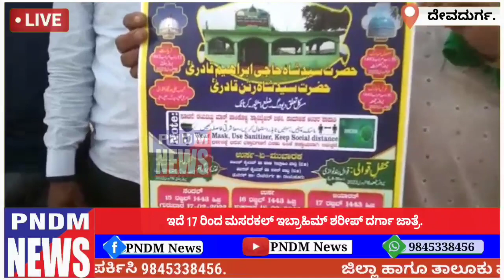ಇದೆ 17 ರಿಂದ ಮಸರಕಲ್ ಇಬ್ರಾಹಿಮ್ ಶರೀಪ್ ದರ್ಗಾ ಜಾತ್ರೆ.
ದೇವದುರ್ಗ : ತಾಲ್ಲೂಕಿನ ಮಸರಕಲ್ ಗ್ರಾಮದ ಸೈಯದ್ ಹಾಜಿ ಷಾ ಇಬ್ರಾಹಿಮ್ ಖಾದ್ರಿ ಶರೀಪ್ ದರ್ಗಾದ  ಇದೇ ಪೆಬ್ರವರಿ 17ರಂದು ಗಂಧ , 18 ರಂದು, ಉರ್ಸು (ಜಾತ್ರೆ)ಹಾಗು 19ಕ್ಕೆ, ಜಾರತ್  (ಪುಣ್ಯಕಾರ್ಯ) ಹಾಗೆ ಪ್ರತಿ ವರ್ಷದಂತೆ ಮುಂಜಿ ಕಾರ್ಯಕ್ರಮ ವಿರುತ್ತದೆ ಎಂದು ದರ್ಗಾದ ಆಡಳಿತ ಮಂಡಳಿಯ ಮಹೇಬೂಬ್ ಮುಜಾವರ್ ಹೇಳಿದ್ದಾರೆ.

ಜಾತ್ರೆಗೆ ಭಕ್ತರು ಹೆಚ್ಚಿನ ಸಂಖೆಯಲ್ಲಿ ಬರುತ್ತಾರೆ ತಮ್ಮ ಇಷ್ಟಾರ್ಥ ಬೇಡಿಕೆಯೋಂದಿಗೆ ಬಾಬಯ್ಯಾನ  ಆಸ್ಥಾನದಲ್ಲಿ  ಪ್ರಾರ್ಥನೆ ಸಲ್ಲಿಸುತ್ತಾರೆ..

ಈ ದರ್ಗಾ ಶರೀಪ್ ನ ವಿಷೇಶತೆ     ಇದೆ ಹೊರ ರಾಜ್ಯಗಳಿಂದ ಭಕ್ತಸಾಗರವೇ ಹರಿದು ಬರುತ್ತದೆ. ಸೈಯದ್ ಹಾಜೀ ಷಾ ಇಬ್ರಾಹಿಮ್ ಖಾದ್ರಿ ಯವರನು  ಎಲ್ಲಾ ಧರ್ಮಿಯರು  ಬಾಬಯ್ಯಾ ತಾತ ಎಂದೇ ಪ್ರಸಿದ್ದರು. ಈ ದರ್ಗಾಕ್ಕೆ ಕೇವಲ ಮುಸಲ್ಮಾನರಷ್ಟೇ ಅಲ್ಲಾ  ಸರ್ವ ಧರ್ಮದ ಭಕ್ತರು ತಮ್ಮ ಇಷ್ಟಾರ್ಥ ಬೇಡಿಕೆಗಳನು ಹೊತ್ತು ಬರುತ್ತಾರೆ.

ಬಂದ ಭಕ್ತರಿಗೆಲ್ಲ ಅನ್ನ ದಾಸೋಹ ಏರ್ಪಡಿಸುತ್ತಿರುವ ಮಂದಕಲ್ ಗ್ರಾಮದ ಯುವ ಮಿತ್ರರು  ಸೂಮಾರು ಮೂವತ್ತು ತಿಂಗಳಿಂದ ತಮ್ಮ ಸ್ವಂತ ಖರ್ಚಿನಲ್ಲಿ ಭಕ್ತರಿಗೆ ಅನ್ನ ಪ್ರಸಾದ್ ಉಣಬಡಿಸುತ್ತಾರೆ.

ಯಾರಾದರು ಭಕ್ತರು ದಾಸೋಹದಲ್ಲಿ ಬಾಗಿಯಾಗಬೇಕಾರೆ ದರ್ಗಾದಲ್ಲಿ ಸಂಪರ್ಕಿಸಬಹುದು ಎಂದು ದರ್ಗಾದ ಮುತವಲ್ಲಿ ಹೇಳಿದರು.